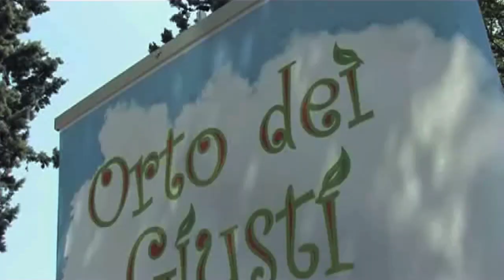Mi candido con Green Italia - Verdi Europei!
Una novità dell'ultimo momento: la necessità di dare una mano al partito verde italiano (Green Italia - Verdi Europei) mi ha convinto ad accettare la candidatura alle prossime elezioni europee, come capolista del nord est. Mi candido per sostenere con convinzione gli obiettivi dei Verdi italiani che è necessario siano presenti in Europa assieme ai Verdi europei per contare sulle cose che "veramente" contano!
Vi aspetto alle conferenze stampa di Roma (16 aprile), di Venezia (17 aprile, ore 12.00 alla Terrazza da Nico, imbarcadero Le Zattere) e di Bologna (18 aprile, ore 10.30 Lo Zenzero, via f.lli Rosselli 16)

Syusy